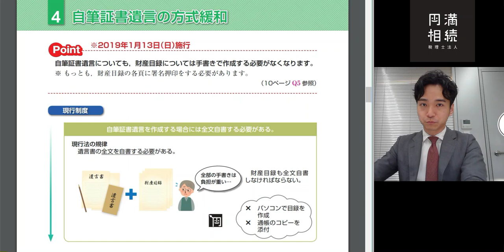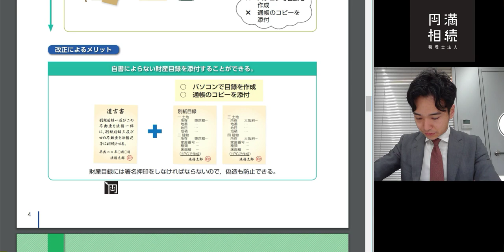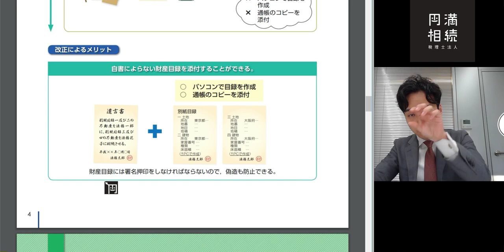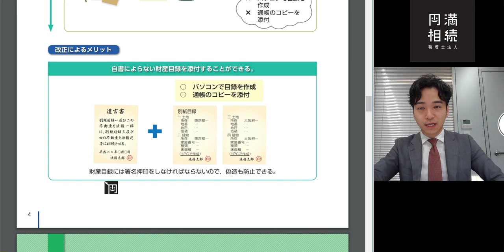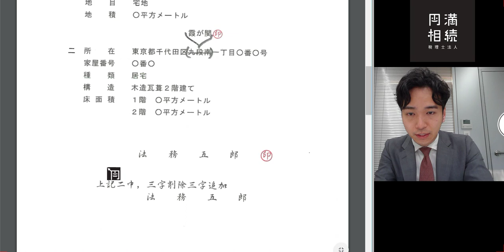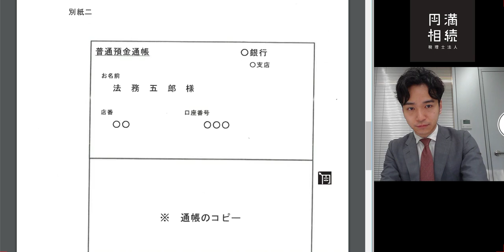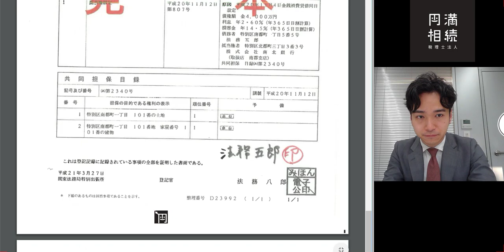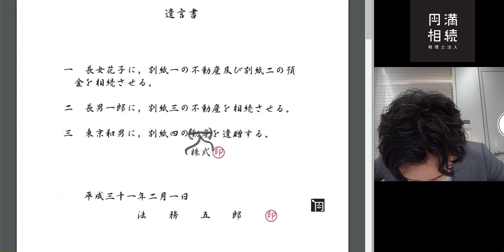もう遺言書は手書きじゃなくてもOKになりました【2019年1月13日から】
1万円割引券などプレゼント中🎁

🔸税理士橘慶太🔸
・1987年10月生まれ
・千葉県野田市(幼少期)
・横浜市青葉区(青年期)
・専修大学経営学部卒業
・23歳で税理士試験5科目合格
・税理士法人山田&パートナーズ就職
・2017年に相続税専門の税理士として独立開業
・現在、円満相続税理士法人の代表税理士を務める
・妻と息子の三人暮らし(Instagramで私生活公開中♪)